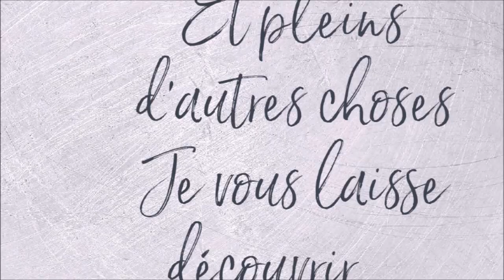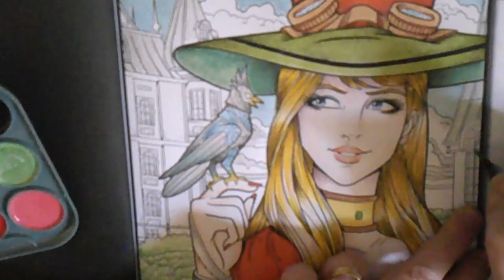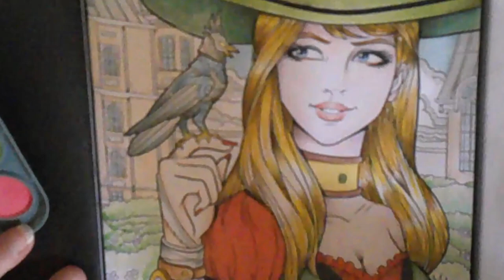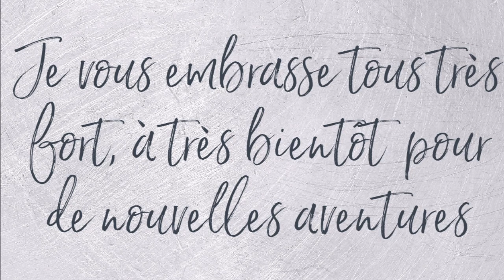COLORIAGE STEAMPUNK LA FIN AUX CDC ET LE FOND A L'AQUARELLE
Couleurs utilisées : 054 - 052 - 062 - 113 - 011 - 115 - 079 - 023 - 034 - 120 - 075
Matériel utilisé :
Additif Essence de Pétrole Sans Odeur
Mouilleur éponge
GuDoQi Gomme Électrique
Crayons de couleur d'artiste Castle Arts
Steampunk Coloring Book